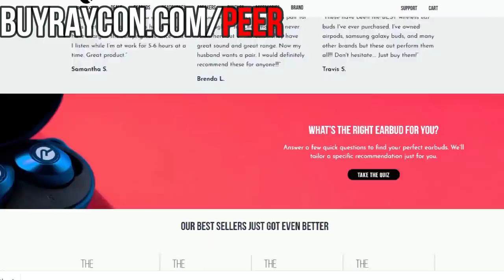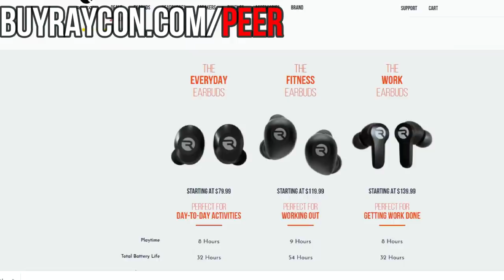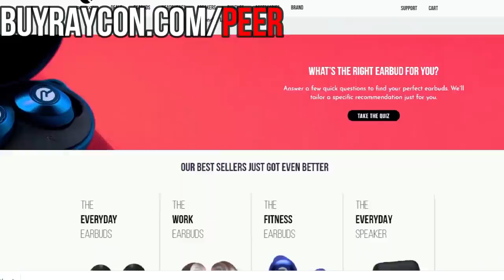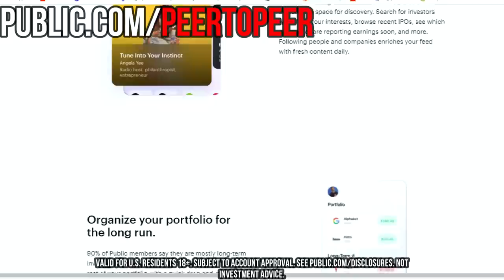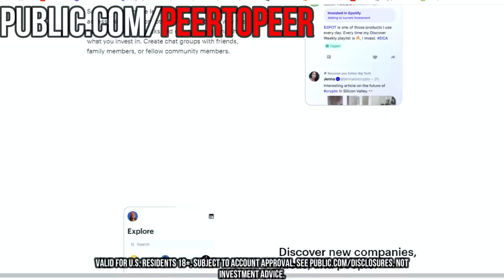YK OSIRIS is getting Clowned by EVERY Rapper now and its hilarious! | Peer-Peer Podcast Episode 188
and take care of yourself.

timecodes
0:00 -intro
9:10 -  Agents wild trip to Toronto
16:21 - answering twitters questions
26:01 - investigating why agent went to atl
31:03 - what would you do question fo the day
36:02 - who is the most perfect man
45:15 - Brittany renner is still just awful
54:45 - is low calling out ATL
1:05:37 - what rapper gets you the most motivated
1:17:04 - YK OSiRIS is getting clowned
1:26:30 -  revisiting donda vs CLB
1:28:30 - outro